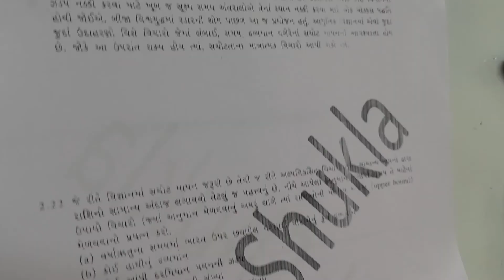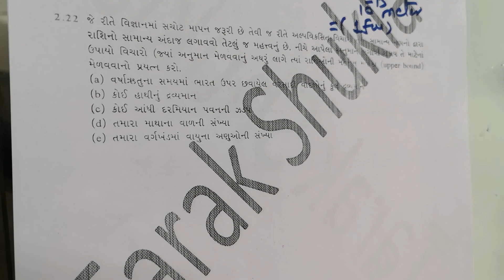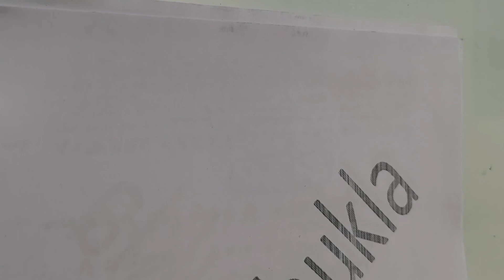11G.2.19 સ્વાધ્યાય ના દાખલા 19 to 24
સ્વાધ્યાય ના દાખલા  19 to  24
Text  બુક માં દાખલા નંબર 18 છપાયેલ નથી ( english  medium 11E .2. 20 જોવી )